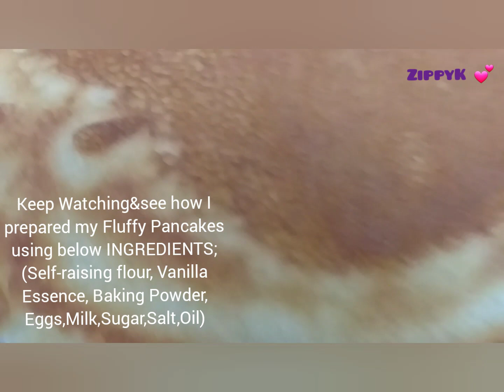Fluffy Pancakes/Home Food/The Best Pancakes&Yummy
Yummy Fluffy Pancakes 😋